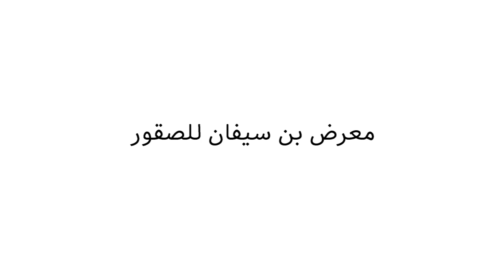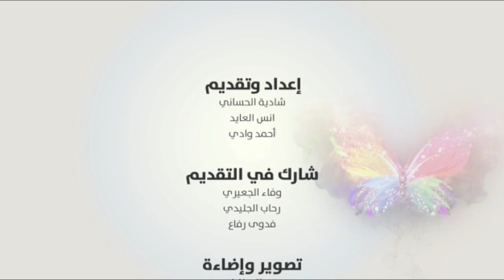معرض بن سيفان للصقور